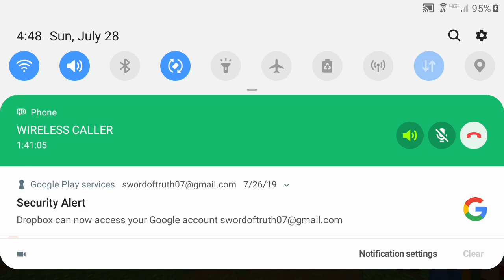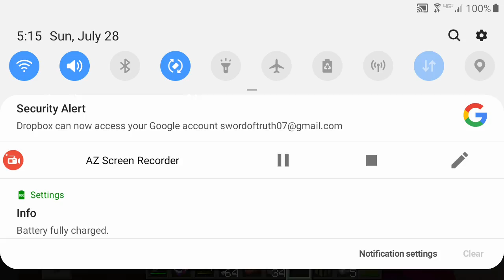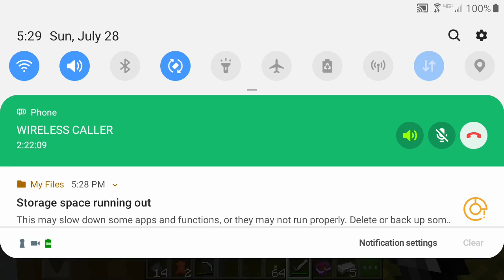Minecraft with new player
Sorry you could not hear them let's hit 5 likes